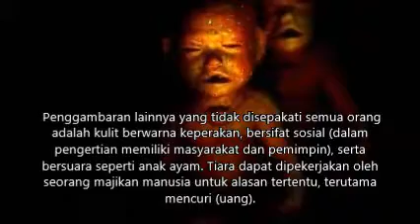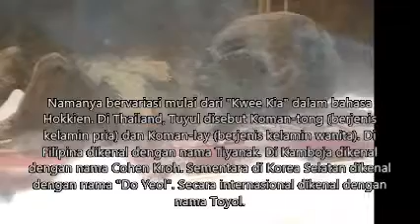mengenal lebik jauh hantu mitos tuyul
Tuyul (atau secara internasional dikenal dengan nama Toyol) adalah makhluk mistis dalam mitos Melayu di Asia Tenggara. Keberadaannya dikenal di Brunei, Malaysia, Thailand, Singapore dan tentu saja Indonesia. Namun hanya sedikit orang yang benar-benar mengenal dirinya.